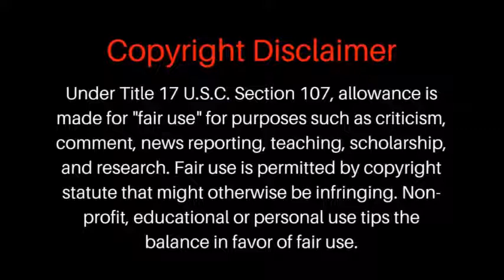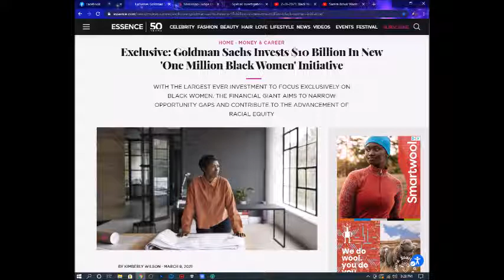Goldman Sachs and the $10B Con Game! (Divide & Conquer)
Goldman Sachs claims they want to invest $10 billion over the next 10 years exclusively in black women. This is simply another WS con job and more of their divide and conquer tactics. BW wake up!

(Black women, degrees and debt)